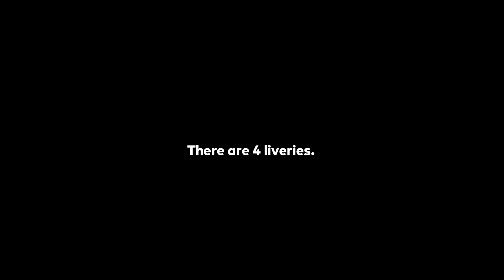Cessna 402 PTFS Update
Cessna 402 Update is tiny but good!